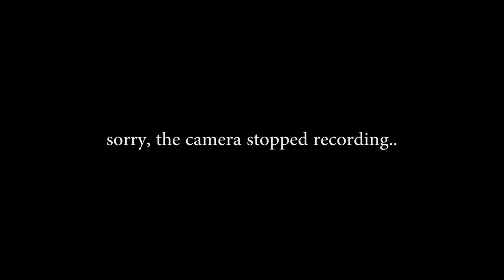Tamsin Elliott | Last Show on Earth | LSOE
Tamsin Elliott plays her Last Show on Earth. Filmed while isolating during the UK Coronavirus lockdown.

Tamsin plays piano accordion, harp, flutes and whistles in the world band Solana.

Tamsin's three tunes are:
Light as Bone
Saracen
Lullaby (For Rowan)

If you would like to support the artists and this channel here's what you can do:

Proceeds: 60% goes to the artist, 40% goes to the charity Shelter.

If you would like to do your own LSOE heres the format:
Design your own LSOE intro text, the more low tech the better! 1 take. 3 songs. Talk about each song for roughly 1 minute, what it means to you, why you have chosen it, how it came about, that kinda thing.
Post it on You tube or any social media platform using